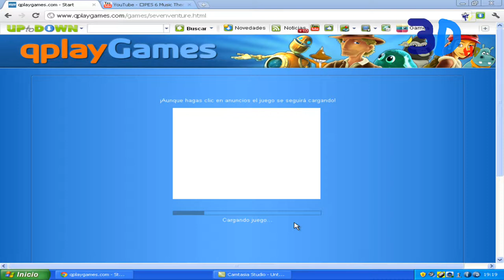SEVENVENTURE (1 PARTE)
PARA JUGAR EN MULTIJUGADOR